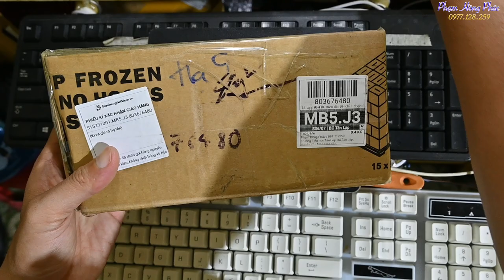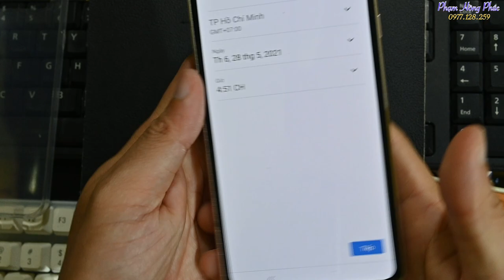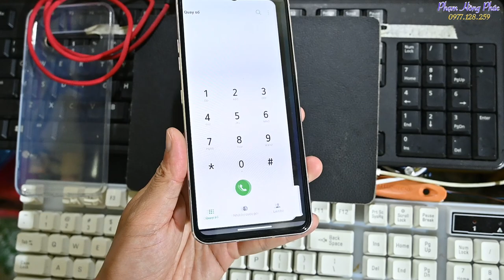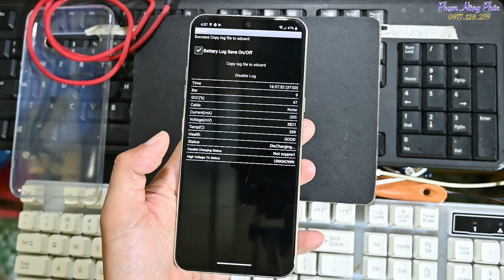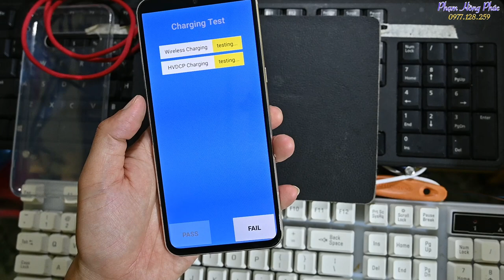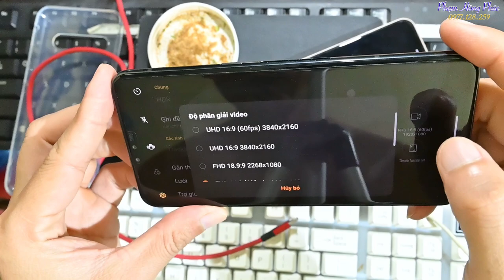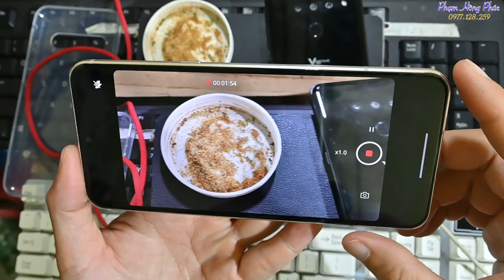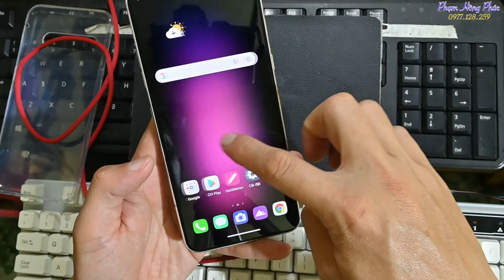Test và tháo máy V60 cũ...